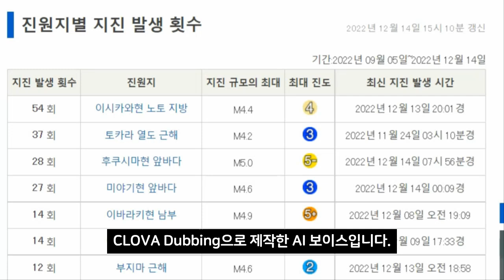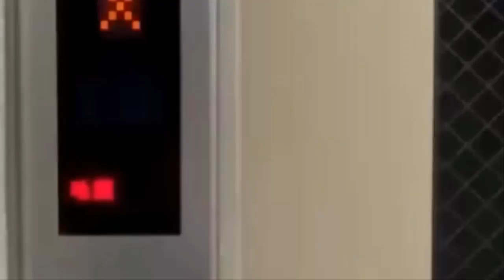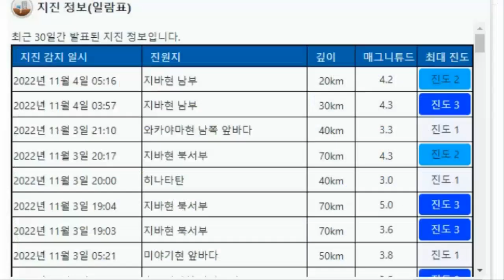[속보]동일본대지진 발생직전과 똑같다!후쿠시마 28번강진,미야기현 27번 강진발생 규슈 사쿠라지마,스와노세지마 연쇄폭발 후지산 연쇄도미노 위기 불의고리 활화산들 연쇄 도미노폭발중!